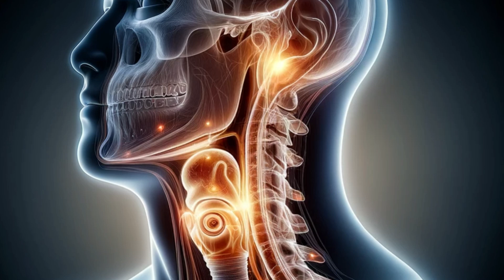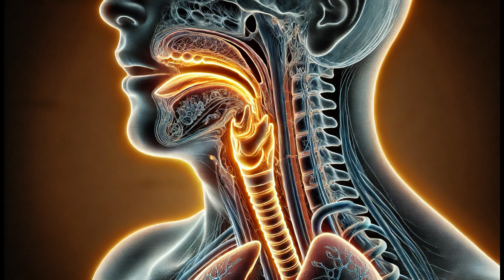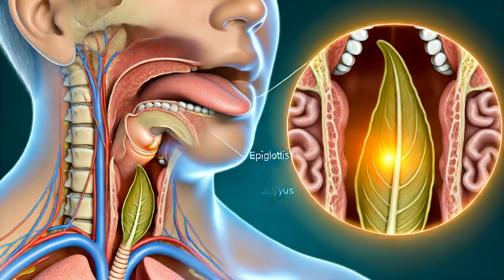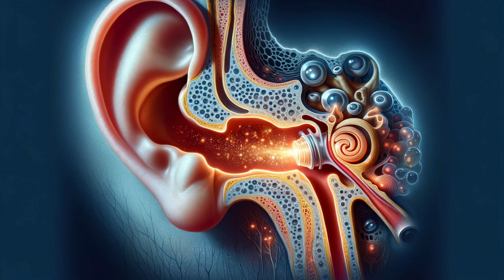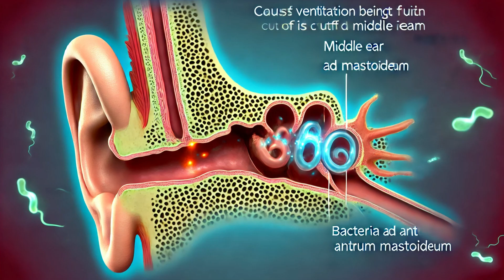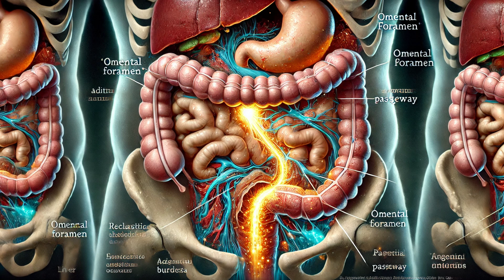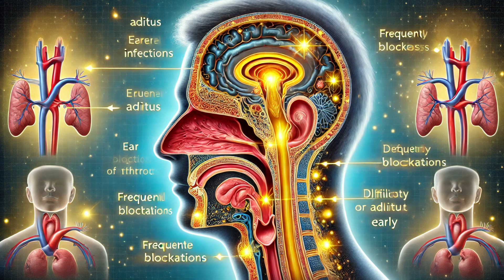Aditus: The Hidden Doors to Breathing, Hearing, and Digestion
Your body has hidden doorways—called aditus—that control vital functions like breathing, hearing, and digestion. Discover how these mysterious gateways affect your health, and learn to recognize warning signs of common health problems. In this video, we explore:

What is an aditus and its role in your body?
How the laryngeal aditus helps you breathe and eat.
The connection between ear infections and the aditus ad antrum mastoideum.
Why the omental foramen was reclassified and how it affects abdominal health.
How these small, hidden openings can lead to major health problems.
Tips for keeping your aditus healthy.
If you've ever wondered how your body’s hidden doorways work or struggled with ear infections or breathing issues, this video is for you!

Human anatomy explained
How the body works
Middle ear infections causes
How the epiglottis works
Laryngeal aditus health issues
Ear infections solutions
How to improve digestion and breathing
Body health secrets
Anatomy for beginners
Hidden functions of the body
Anatomy of the larynx and pharynx
Laryngeal inlet anatomy
Mastoid antrum function
Ear infection causes and treatments
How breathing and digestion work together
What is the epiglottis?
Role of the omental foramen
How the middle ear functions
Understanding ear pressure and balance
Chronic ear infections in adults
Hearing loss due to infections
Ear anatomy explained
ENT health tips
How to prevent ear infections
Otolaryngology explained
Aditus, laryngeal aditus, ear infections, epiglottis, middle ear health, human anatomy, body health secrets, health tips, omental foramen, ear infection treatment, mastoid antrum, how the body works, breathing issues, digestion problems, anatomy explained